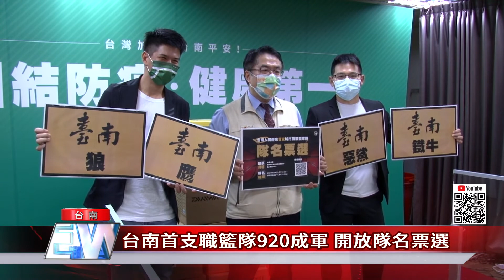體育｜台南首支職籃隊台南920成軍 開放隊名票選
由民間籌備組成的台南職業籃球隊 除了順利加入T1聯盟 而且最後的隊名 球團也希望由台南人自己票選決定 歡迎市民8月30日中午前踴躍投票 還有機會抽到球隊球衣

經過二周的籌備，由民間組成的T1聯盟職籃台南隊，將於9月20日正式成軍，會中，台南隊總經理和領隊在防疫記者會中，特別向市長帶來好消息，同時初步有四個隊名，要供市民票選做出最後決定。